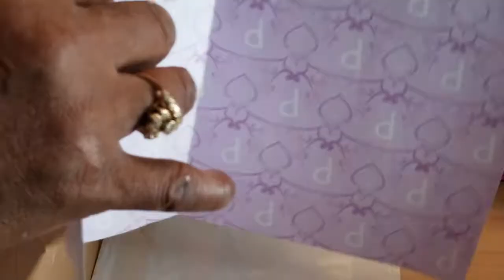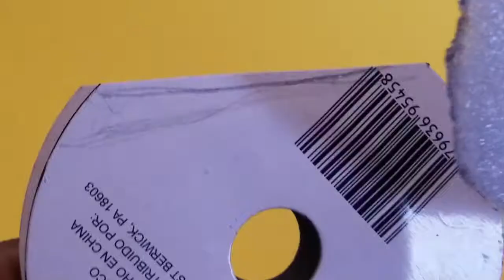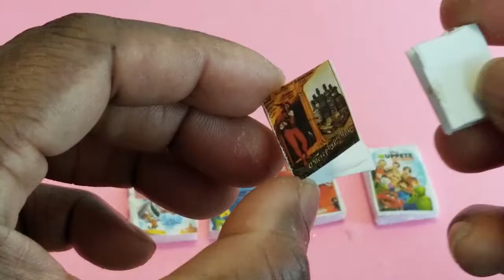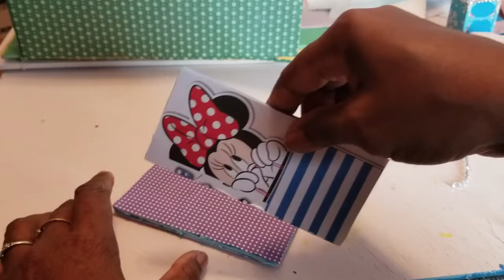DIY Miniature Dollhouse in a box| Easy DIY Dollhouse Tutorial| How to make DIY Room| 5mins DIY doll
Today I am making another miniature DIY for you. In this video I am going to show you how to make DIY Miniature dollhouse ina shoe box.

How to make a miniature dollhouse in a shoe box, miniature bathroom, bedroom, kitchen, and salon. DIY miniature furniture, DIY miniature crafts, DIY miniature kitchen, DIY miniature washing machine, mini mobile phone, make up and more. Our house has everything it needs, even an oven. Trust me, you will want to live in it!

DIY dollhouse, doll house, miniature, diy doll crafts, miniature diy, miniature crafts, diy room, easy diy crafts,